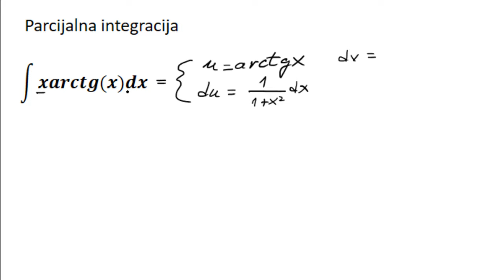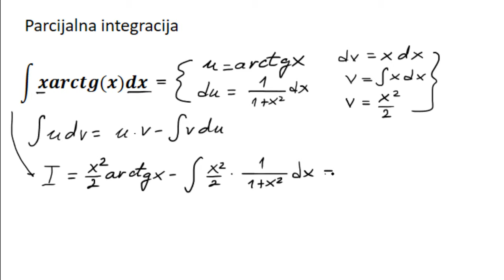Parcijalna integracija zadaci. Inverzne trigonometrijske funkcije